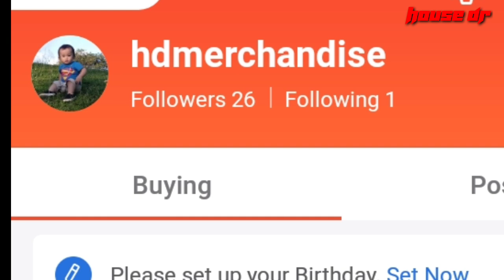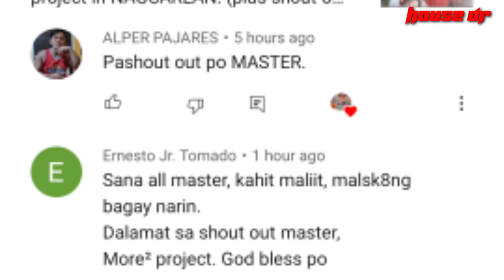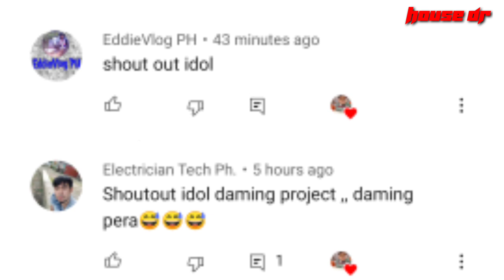PPR pipe installion in nagcarlan laguna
maulan Kaya mag sideline MUNA Tayo Ng pag install Ng PPR pipe

ppr installation housedr tutorial